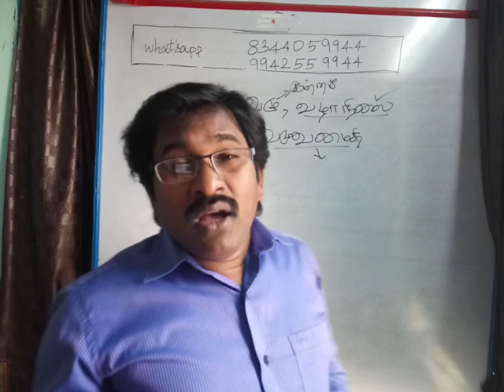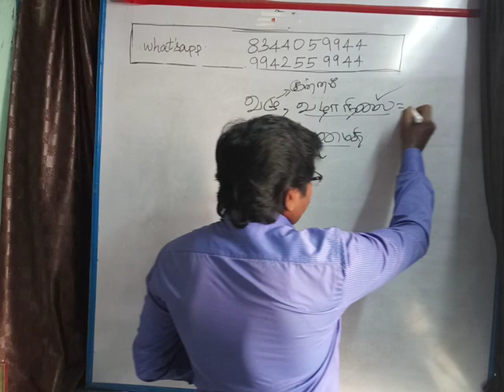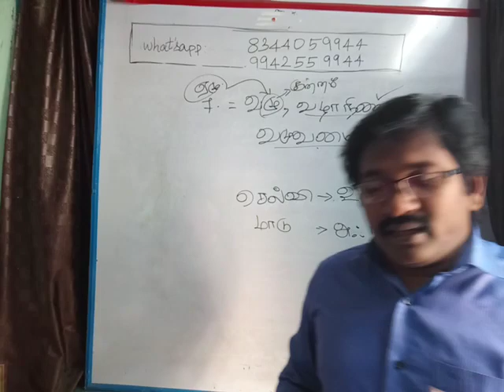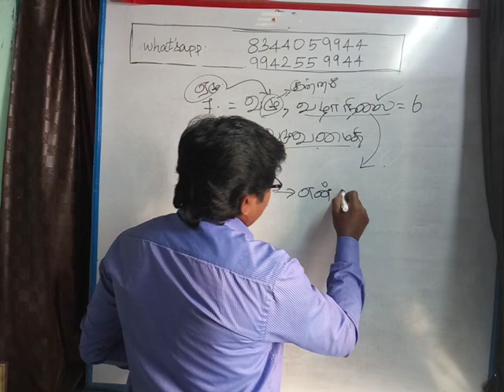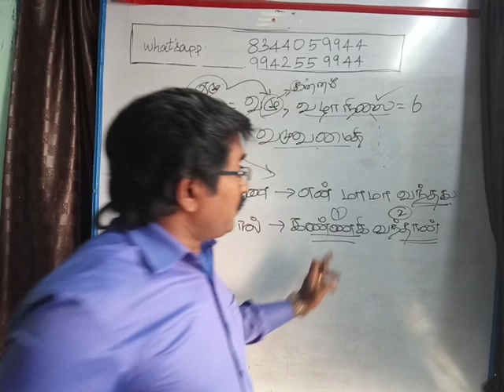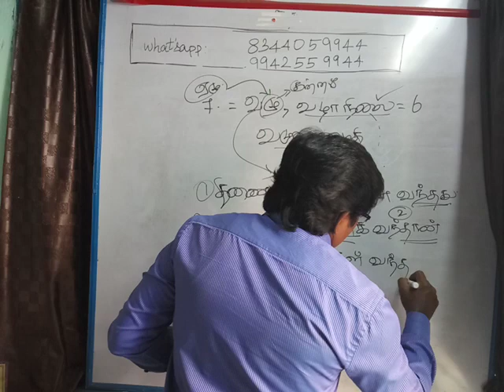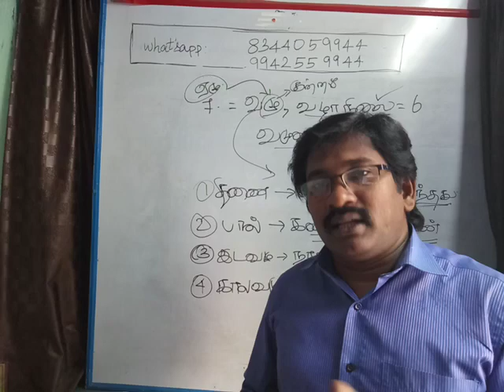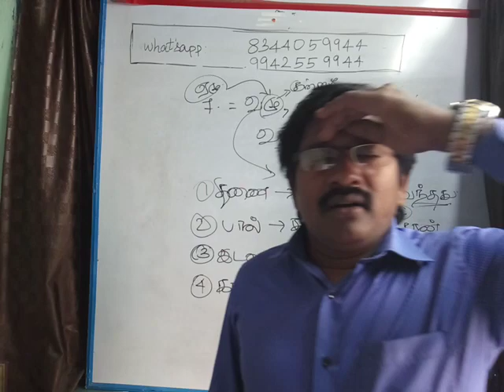""TET,TNPSC""-TAMIL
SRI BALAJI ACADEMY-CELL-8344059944